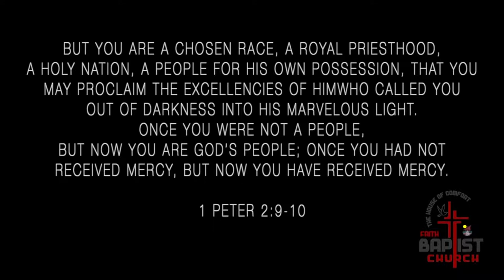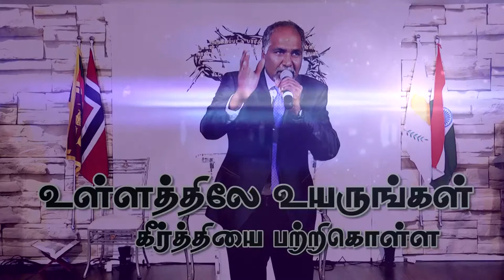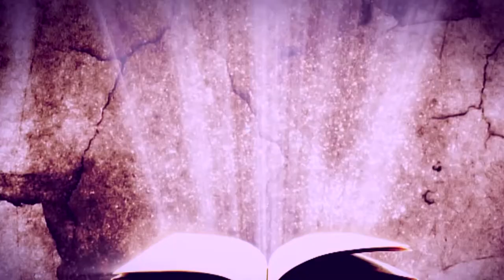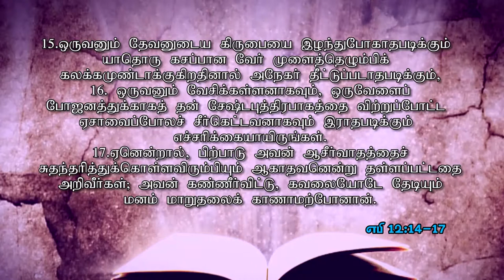01th June Sunday service